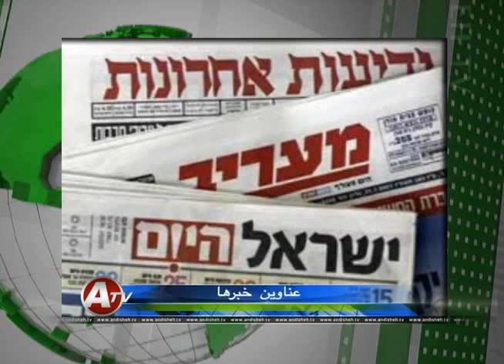اخبار بخش 4 - 12/11/2013